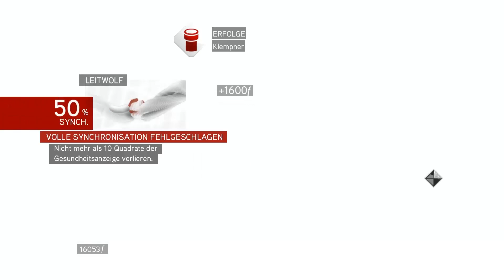ASSASSIN'S CREED BROTHERHOOD #060 - Letztes Romulus Grab [DE|HD+] | Let's Play ACB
Let's Play Assassin's Creed Brotherhood

Puplisher: Ubisoft
Entwickler: Ubisoft Montreal
Gerne: Aktion Adventure